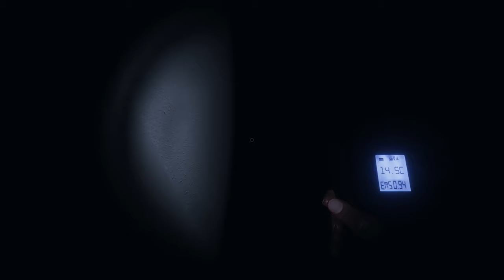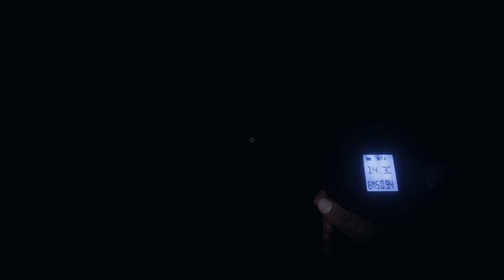Sandra Bullock - Phasmophobia